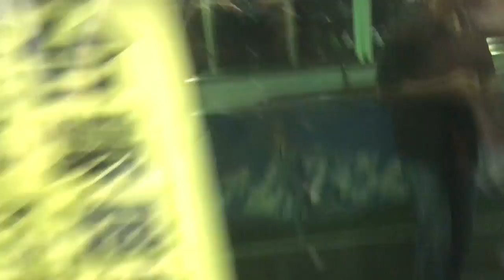Exit Index by Grooms (album trailer)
Video trailer for Exit Index by Grooms.  Available October 10th, 2017 from Western Vinyl.

Grooms' Exit Index combines the abandon of pop with the unease of American life in 2017, cloaking its hooks in a clamor of samples and distortion, its agitation expressed in its dream-poetry lyrics. The album as a whole is a study in contrasts—light meeting dark, amplifier fuzz surrounding big melodies, sampled friction squaring off with fluidly played basslines and tightly wound rhythms. Album opener "The Directory" shrouds itself in synth-dappled mist until singer-guitarist Travis Johnson, backed by ghostly harmonies, asks with increasing intensity, "Where are my millions, my millions, my millions?" "Dietrich," meanwhile, pins itself on a steady bassline, its guitars whirling into a maelstrom as Johnson sings promises of fealty to a far-away target.

Grooms laid down the skeleton tracks for Exit Index, the Brooklyn band's first album since 2015's Comb the Feelings Through Your Hair, at the storied New York recording studio The Magic Shop—the last band to record there.  "It was the end," recalls Johnson. "We ended up bashing out 13 or 14 songs—of which we kept 10—in about six hours, because it was the last day. The engineer was like, 'I can't believe it. This is like working on a record in the '60s, where the band comes in and they know everything super well, because they have to.'" Johnson, drummer Steve Levine, and bassist Jay Heiselmann had battened down in a Brooklyn recording studio for a month to write Exit Index, figuring out the bones of tracks like the pummeling "Magistrate Seeks Romance" and the tensely amorphous "Turn Your Body." "This was the first time we had the same lineup for two records in a row," says Johnson, "and you can hear how locked in we are. The songs are better after we all have a say in them, too—'Turn Your Body' has no bass, but Jay came up with the chord change for the chorus."

The lyrics on Exit Index combine honest expressions of anxiety with heady imagery that elicits icy, barren landscapes and dead-end streets. ("There's so few things we can talk about/Our endless words, overheard/We're not dead, we're being straightened out/We're semi-tough, it's not enough," he sings on the swirling "Softer Now.") "It's a heavier record than I've ever written lyrics for," says Johnson. "I was writing it while I watched every single debate last year—I don't know why I did that to myself—and after my wife would go to sleep, I would stay up with headphones on, recording and making samples—synths and quiet guitar, stuff like that. While I was doing that, I would also be zoning in and out of YouTube, and I was just so freaked out by how the debates were absurd, terrifying things to watch."

The samples and synth bits—some of which were scraps of tape from the Magic Shop sessions, others compositions that he worked on late at night—that Johnson added to the trio's sessions are inspired by those late-night viewing sessions. "A lot of them are hidden, but there are a lot of samples on the record," says Johnson. "That was inspired by this idea of so many people talking constantly. There's so much information constantly—how do we sift through it? I didn't want the record to sound as unpleasant and abrasive as four people yelling over each other about how to take things away from poor people, but I wanted to elicit that vaguely terrifying feeling of, 'What's going on?'" The heavy processing on the group's guitars helps add to the gloom as well; Johnson, who has co-owned the Brooklyn pedal company Death By Audio Effects since 2008, made a limited-edition distortion pedal to celebrate the album's release. "There's a lot of tremolo on Exit Index," he says, "so I made a fucked-up-sounding trem. I designed it to be dense and possibly confusing at first, where all the controls affect what the other controls do, like a synth. It can tremolo, or it can degrade things like they're on worn-out cassette tapes." Collin Dupuis (Angel Olsen, Lana Del Rey) mixed the album, adding a few finishing touches to intros and song structures while also making the structures Grooms constructs sound even more massive and imposing.

Exit Index is a portrait of unease, its abstracted poetry and sonic murk giving rise to a catchy, dense disquiet. "In a way, I feel like it's a really appropriate record for this time," says Johnson. "It feels unintentional, though—I wasn't thinking, 'I want to soundtrack 2017,' or anything like that. It's hard for me to listen to it now, because I'll listen to it and I'll be like, 'God, I wish that this were a fever dream, but it's not.' But that lines up with what's going on in the world, too."